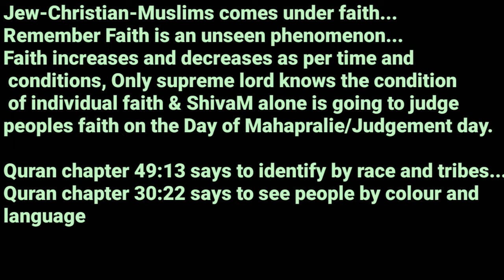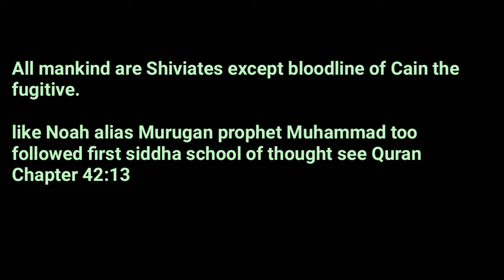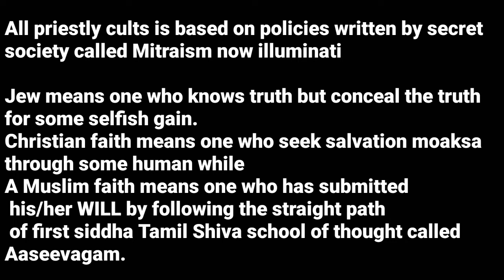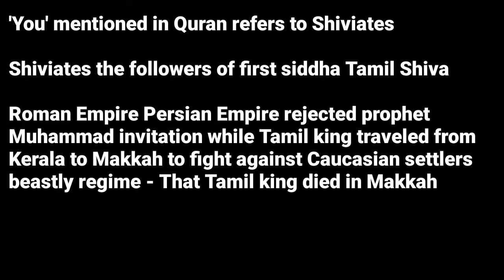'O' you who Believes! Part two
Remember Jesus-Muhammad BIBLE-QURAN never
entertained Caucasian settlers whom Bible calls gentiles. They from bloodline of Cain settled on black land.

Some invaders ruled by arms and ammunition but Caucasian settlers Persian Empire ruling black land by policy of Mitraism.